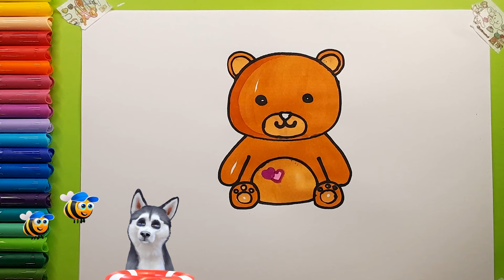Cute Bear| How To Draw For Kids And Toddlers +Nursery rhymes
Hey there, loca art friends! 🎨 Today's video is a How to Draw Cute Bear . We're using markers simple paper to bring these lessons to life.🎉

Materials:
 markers 🖍️
Marker paper 📄

cute drawing,
drawing tutorial,
drawing easy,
drawing art,
drawing and coloring,
Draw,
Drawings,
Basic Drawings,

Simple Drawings,
Drawings Lessons,
Line Drawings,
Cute Drawings.
Easy Drawings,
Simple Drawings,
Kids Drawings,
Dibujar,
Dibujos,
Dibujos básicos,
Como dibujar,
Dibujos Sencillos,
Cómo colorear,
Cómo colorear,
Dibujos bonitos.
Dibujos Sencillos,
Dibujos Sencillos,

Desenhar,
Desenhos,
Desenhos básicos,
Como desenhar,
Desenhos Simples,
Como colorir,
Como colorir,
Desenhos bonitos.
Desenhos fáceis,
Desenhos Simples,
Desenhos infantis,

Dessiner,
Dessins,
Dessins de base,
Comment dessiner,
Dessins simples,
Comment colorier,
Comment colorier,
Dessins mignons.
Dessins faciles,
Dessins simples,
Dessins d'enfants,

Disegnare,
Disegni,
Disegni di base,
Come disegnare,
Disegni Semplici,
Come colorare,
Come colorare,
Disegni carini.
Disegni facili,
Disegni Semplici,

Рисовать,
Рисунки,
Основные чертежи,
Как рисовать,
Простые рисунки,
Уроки рисования,
Чертежи,
Как раскрасить,
Как раскрасить,
Симпатичные рисунки.
Легкие рисунки,
Простые рисунки,
Детские рисунки,

رسم،
الرسومات،
رسومات أساسية ،
كيف ترسم،
رسومات بسيطة
دروس الرسم
رسومات الخط ،
كيف تلون ،
كيف تلون ،
رسومات لطيفة.
رسومات سهلة
رسومات بسيطة
رسم سهل جدا ،
رسومات للمبتدئين ،
رسومات الاطفال

चित्र,
आसान चित्र
सरल चित्र,
ड्राइंग क्लास,
रेखा चित्र,
कलर कैसे करे,
प्यारा चित्र।
आसान चित्र,
सरल चित्र,